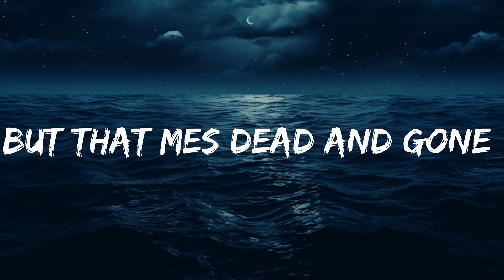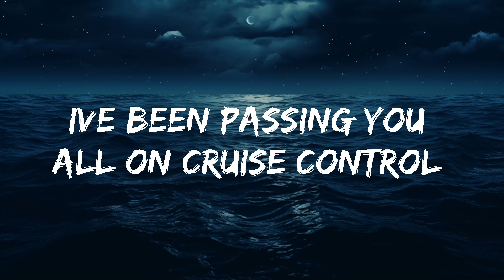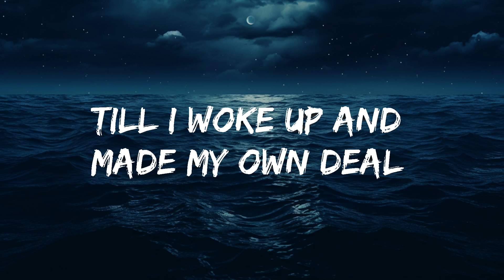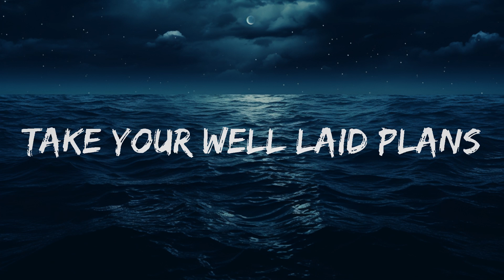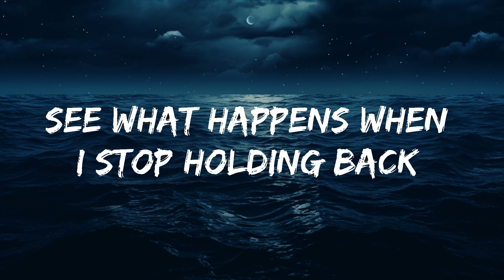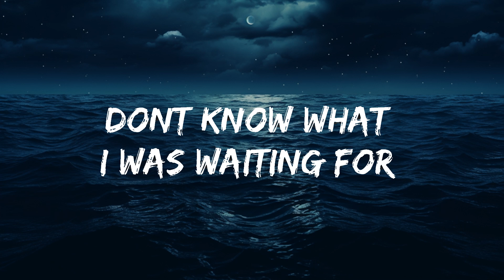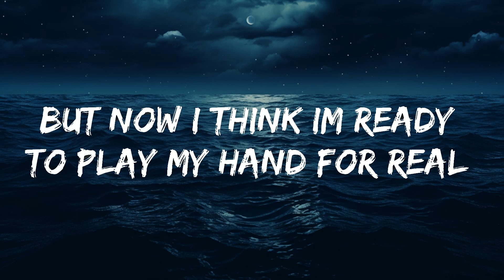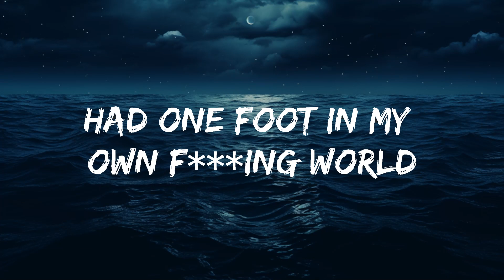June/July - Good Luck (Lyrics) feat. Akacia ]7clouds Release] | 25 Min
​🎧 June/July - Good Luck (Lyrics) feat. Akacia ]7clouds Release]

🎤 Lyrics: June/July - Good Luck feat. Akacia